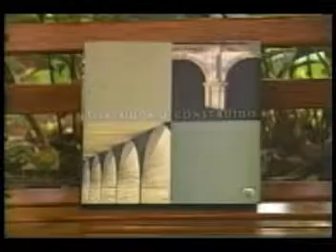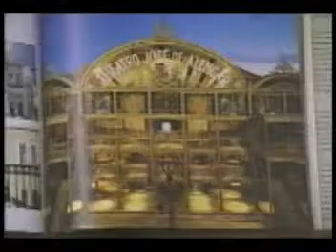Cristiano Mascaro - Foto em Pauta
Reportagem do programa Agenda da TV Minas com o fotógrafo Cristiano Mascaro. Realizada quando da participação de Mascaro no projeto "Foto em Pauta" em Belo Horizonte, agosto 2004. Reportagem de Igor Lopes.